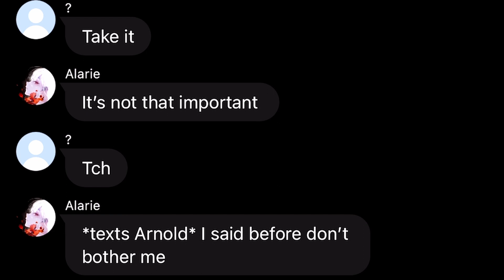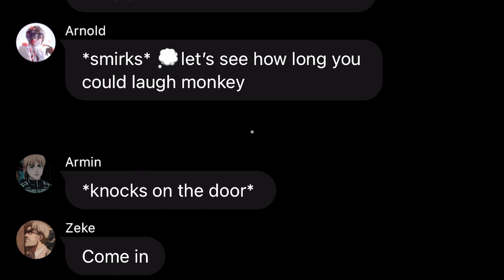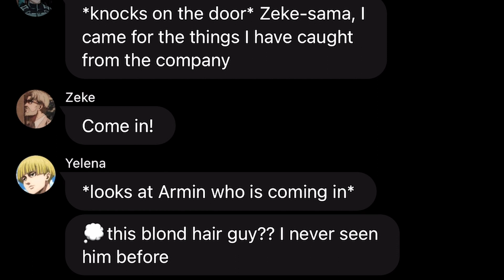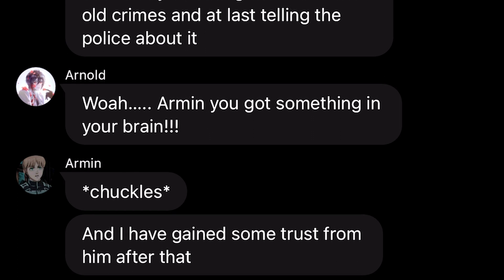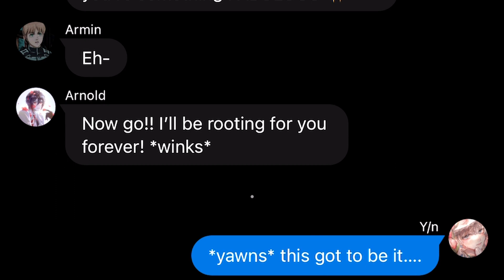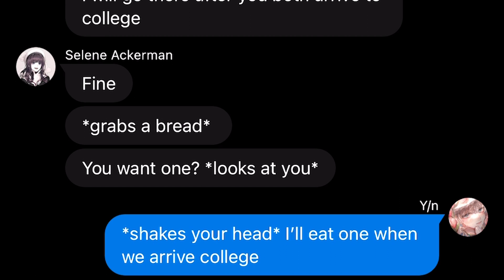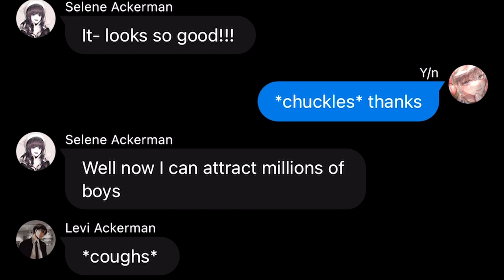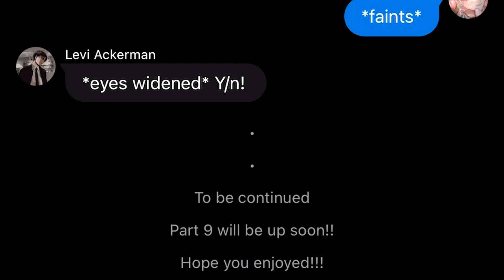LIE | Mafia Levi x y/n series | Part 8 | AOT Textstory Kalina Ackerman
"Everything that goes well doesn't mean it would end well"
"You are my y/n!"
"you never know what is going to happen, Levi"

Y/n, a girl who lives in a normal town with a normal life. But hidden, she has a side that no one knows.

New Mafia Series from Kalina Ackerman
Genre: Mafia, Mystery, Romance, Sad Love

~Love I Ever~